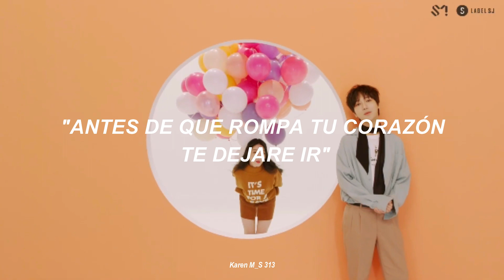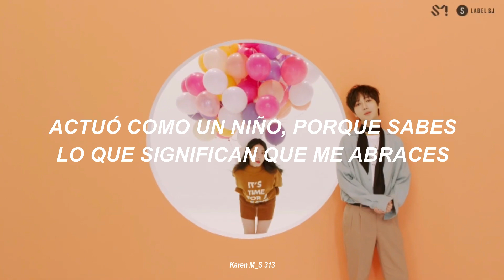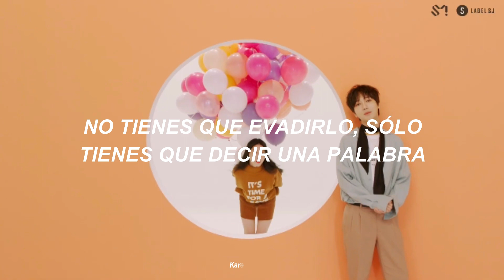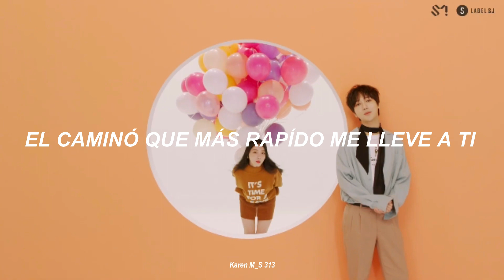Yesung ft Chungha|| Whatcha Doin ; Subtitulada al español.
❥Es simplemente hermosa.

*"Wat'cha" es una palabra informal que significa "what are you". (Qué estás) Por ejemplo: "Wat'cha watching?" (¿Qué miras? o ¿Qué estás mirando?), "Wat'cha doing?". (¿Qué haces? o ¿Qué estás haciendo?). Es común en los estados unidos, especialmente en el sur de la país, pero en general las personas en el norte no se gusta la palabra, y otras palabras informal del sur.

❥Hago la traducción para que más gente pueda saber lo que dice la canción, no es para perjudicarlos en las visitas del vídeo oficial, así que mejor primero vean el oficial y después la traducción por favor. :3

❥Puedes pedirme la canción que quieras que subtitule. (Aún tengo varias pero prometi subirlas).